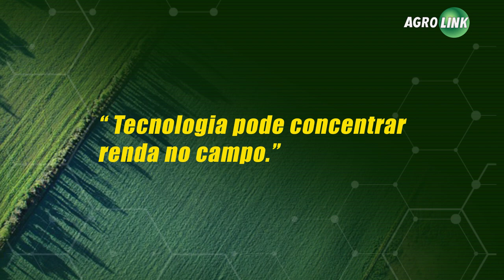Agricultura 4.0 - entrevista Roberto Rodrigues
Roberto Rodrigues, que já foi ministro da Agricultura e hoje coordena do Centro de Agronegócios da FGV, fala sobre a Agricultura 4.0. Ele cita as dificuldades de pequenos produtores aderirem ao modelo, os desafios do agronegócio e os percalços do seguro rural.